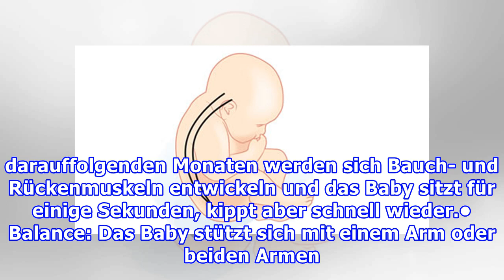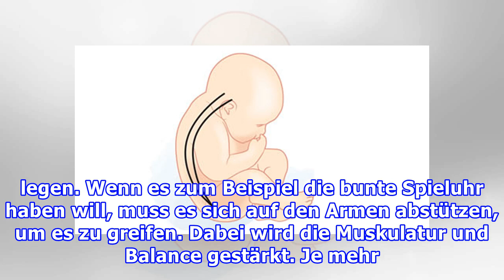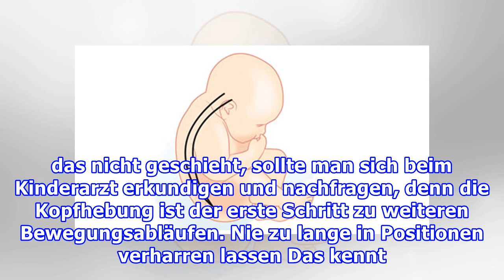Wann kann ein Baby sitzen?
Oh die Sorgen von neuen Eltern! Das Baby ist da, aber macht es schon alles, was es soll? Sitzen zum Beispiel. Ein großer Meilenstein, aber wann es geschieht, kann man nur grob bestimmen. Damit das Kind überhaupt sitzen kann, muss sich seine Wirbelsäule erstmal entwickeln und zwar aus der runden Form...